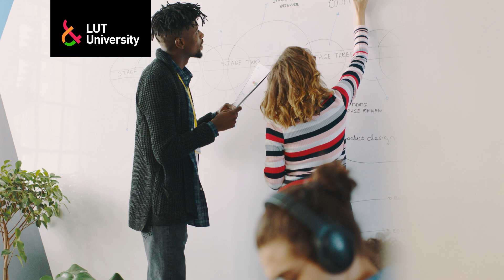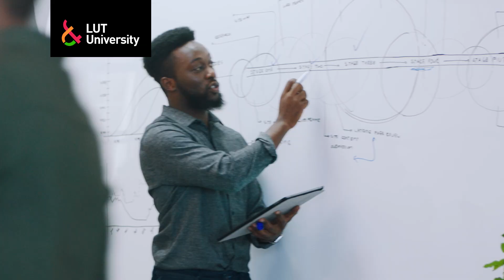📈 Master's Programme in Management of Organisational Development – LUT University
In this master's programme, you will study how to manage development in organisations with an innovative and multidisciplinary approach. You will gain expertise in industrial engineering and management and an in-depth understanding of change, leadership, development, well-being, and innovation.